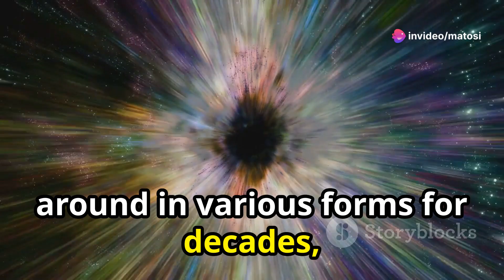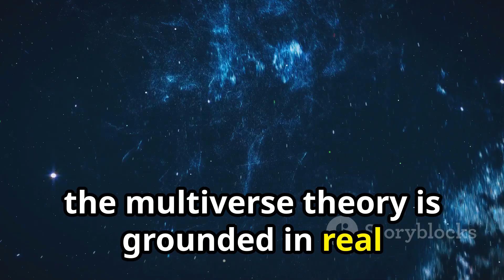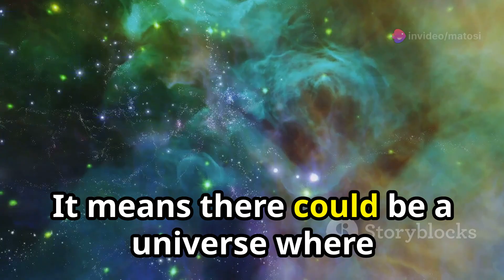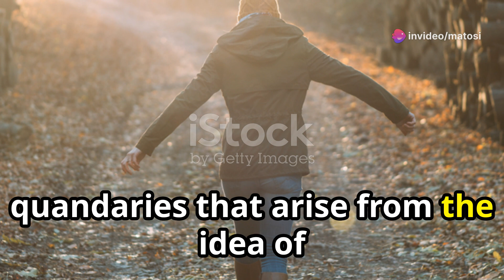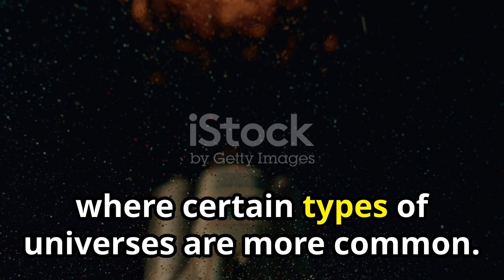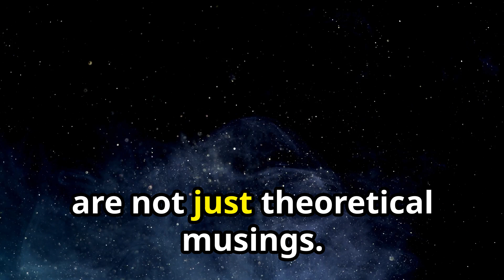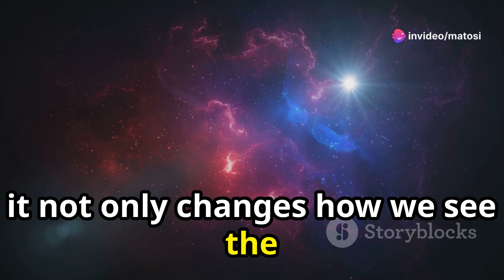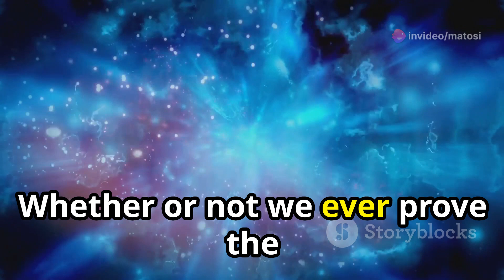The Multiverse Theory: Unveiling the Unseen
The Multiverse Theory: Unveiling the Unseen by PrettyUnpopular

OUTLINE:

00:00:00 Beyond Science Fiction
00:02:16 Infinite Realities, Infinite Possibilities
00:04:08 The Role of Black Holes
00:05:48 The Quantum Foundations
00:07:19 The Implications of the Multiverse Theory